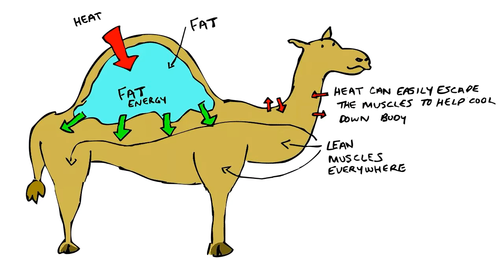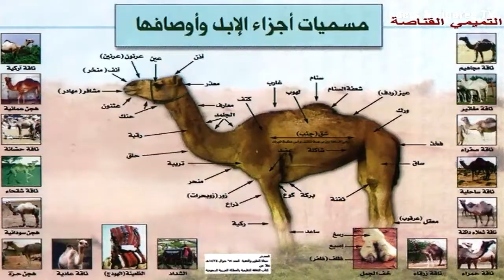The camel | facts & figures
Lesson two of facts & figures